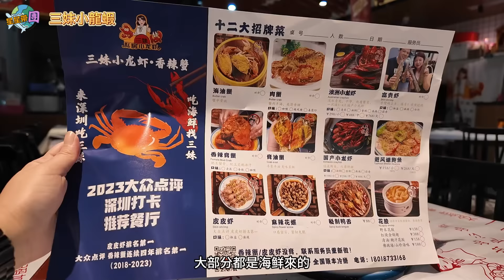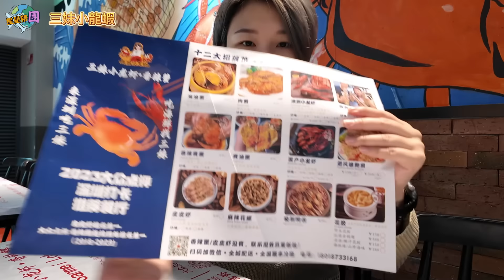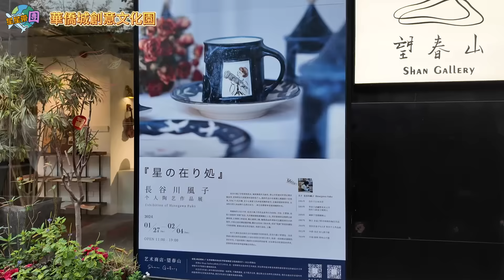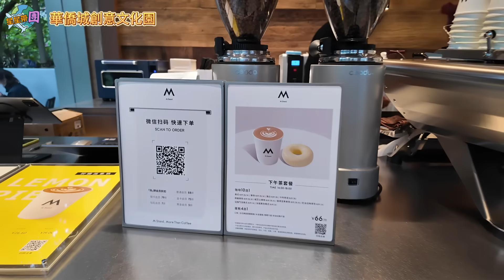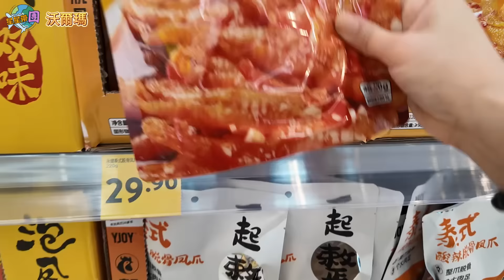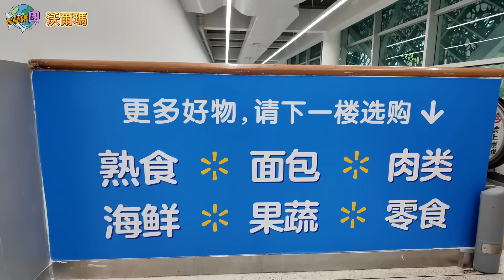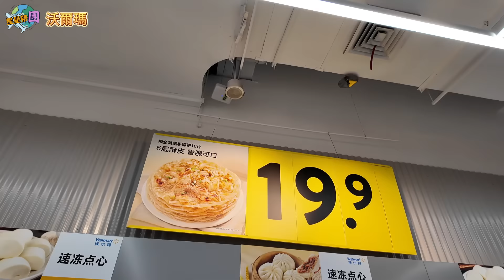深圳一日遊｜華僑城｜三妹小龍蝦｜華僑城站餐廳｜華僑城創意文化園｜沃爾瑪｜2024深圳餐廳｜深圳海鮮餐｜南山區遊｜深圳膏油蟹｜內地好去處｜深圳灣口岸一日遊｜星星帶團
【星星帶團】深圳一日遊

三妹小龙虾·海油蟹(1:58)
地址：僑城西街生態廣場A棟105號(麥當勞對面)
地鐵：1號-華僑城B出口

華僑城創意文化園(8:47)

沃爾瑪(10:56)

*提供所有資訊,只供參考,謝謝
*所有食評，全是個人口味和當天到店舖的感覺,只供參考
🔹多謝三妹小龍蝦邀請拍攝~

你有咩地方值得去，可以留言話俾我知！